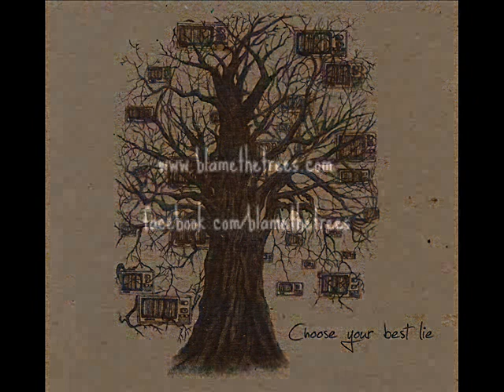Blame the Trees - Between the Lies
Blame the Trees - Synapses - Between the Lies
Debut EP December 2013